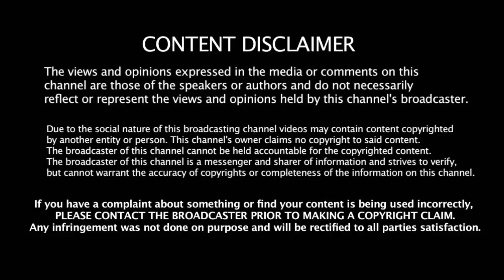இந்தியாவிற்கு கிடைத்த பொக்கிஷம் தல தோனி - கங்குலி சுயசரிதையில் இடம்பிடித்த தோனி